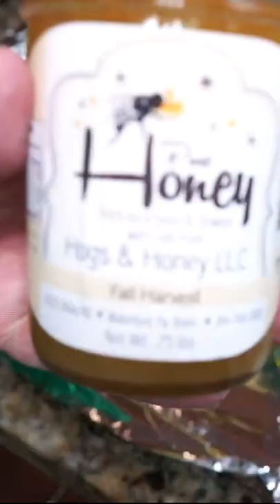Double Lamb Burger with Pork Belly 🐷🐷 (Short)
Beergr number 3 was absolutely STELLAR! I have never had a lamb burger before and this blew me away. I made a double lamb patty with a thick slice of beautiful porkbelly. I added roasted acorn squash with local honey and goat cheese blended with fresh mint!

The cucumbers were marinated in Cascade Brewing's 2017 Framblanc. A barrel aged golden ale with white raspberries weighing in at 8.4%ABV.

The beer we paired this tower of a burger with was Funkwerks' 2018 Level Thirteen barrel aged, Belgian style Super Duper Ale! This 13.4%ABV beer was one of the most complex and best tasting beers I HAVE EVER HAD and paired perfectly with this beergr!
This is a MUST DO!